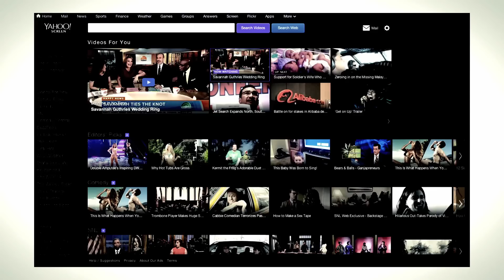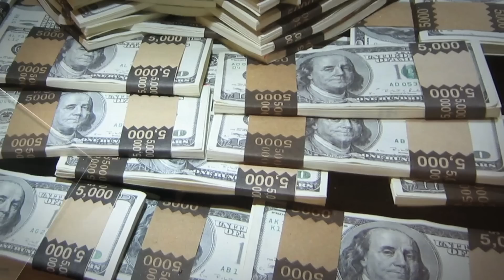How It's Made: Click-Baiting Internet Lists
Ever wondered how all the buzzing lists that everyone 'has to see' on the internet were made? Listworthy is exposing how all of those click-baiting, newsfeed-cluttering, chain-letters2.0 lists were actually made.